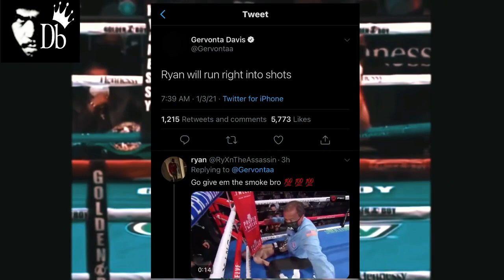Ryan Garcia NA ( EXPOSED!) Gusto Parin Labanan Si Pacquiao? | Garcia vs Campbell Highlights Recap!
Campbell Exposed Garcia byknocked
him down with a left hook in the

second round,

Ryan Garcia stops Luke Campbell in
seventh round of WBC lightweight title fight

Ryan Garcia says he had never been
knocked down before when an early
blow sent the rising star to the
canvas in his biggest test yet
against Luke Campbell.

"I've never been dropped in my
life," said Garcia, who is matching
his large social media following
with a flair for the dramatic inside
the ring. "I think I got a little
too excited in the moment."

Ryan Garcia, inspired by Manny
Pacquiao, his idol motivation for
become boxings next Pay-Per-View
Superstar But He want to Fight Pacquiao Next?

infringement is intended, all videos
are edited to follow the "Free Use"
guideline of YouTube.

ESPN SportsCenter
Showtime Boxing: